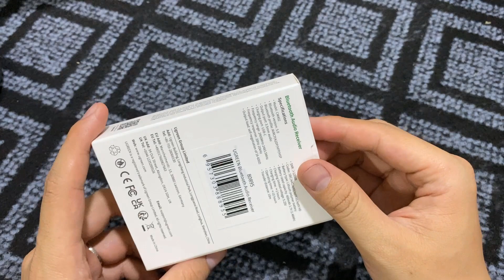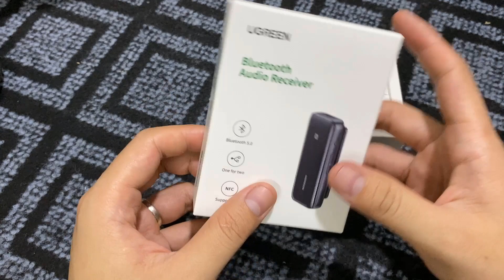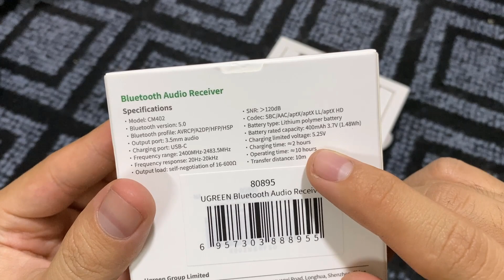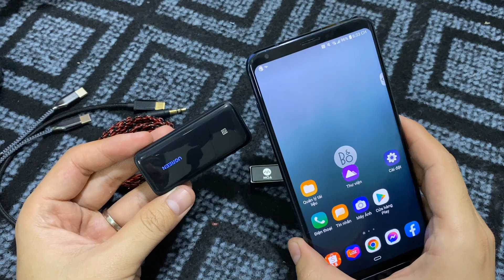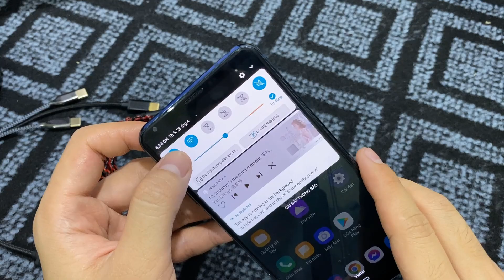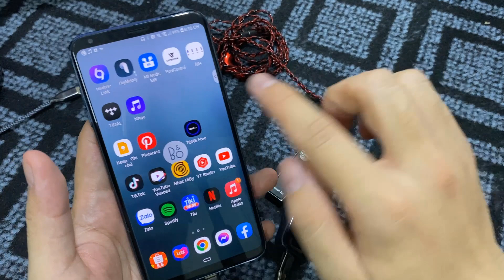Trên tay nhanh Ugreen Bluetooth DAC/AMP Siêu rẻ - Kéo siêu khỏe - Chip QCC3036 + CS43131